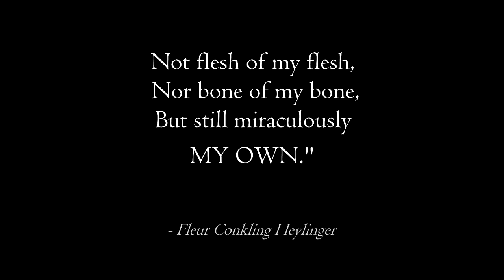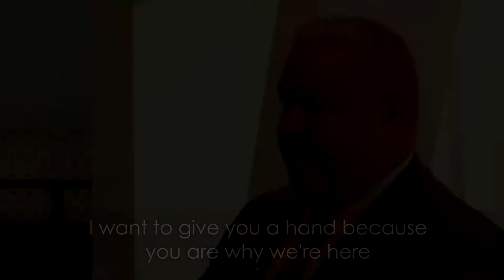Adams County Adoption Day Festivities 2014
The lives of 8 children in Adams County were forever changed on November 22, 2014 as they found their forever homes.